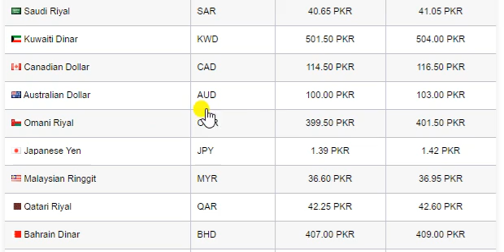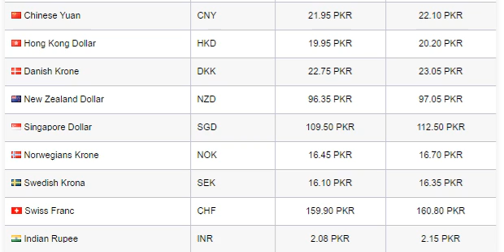Dollar Exchange Rate in Pakistan 05 March 2020 Currency Rate in Pakistan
Saudi Riyal Transfer Rate in Pakistan March 2020
Gold Rate In Saudi Arabia Today
US Dollar